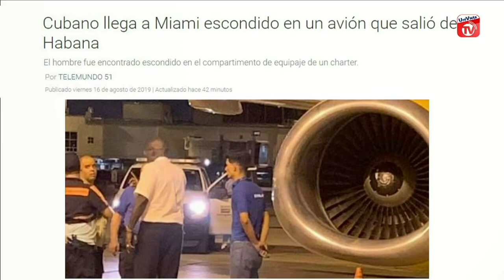No deportarán a cubano que llegó escondido en la carga del avión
El joven de 26 años, empleado del Aeropuerto Internacional José Martí de La Habana, fue descubierto por empleados del terminal aéreo de Miami cuando se disponían a descargar el equipaje de los pasajeros del vuelo chárter que aterrizó a la medianoche.

No se lo pierda a las 7pm Lunes-Viernes UniVista TV.. Por nuestra gente, para nuestra gente.